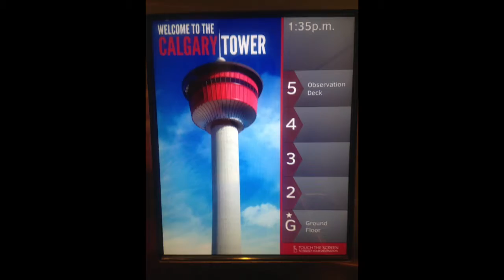Fall Vacation 2015 OttawCalgaryBanff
Fall Vacation visited parliament, Calgary Zoo & Tower and hiked in Banff